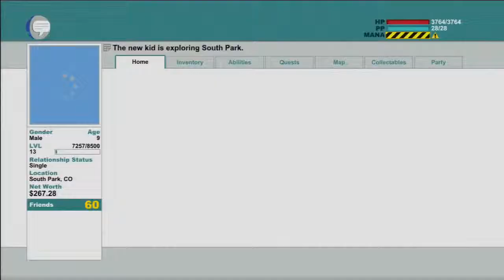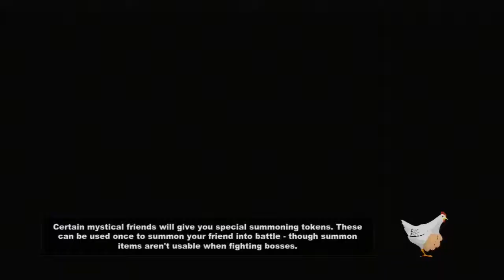South Park: The Stick of Truth Walkthrough #15 - Restoring the Balance & Nazi Zombie Bounty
New Gameplay footage & Walkthrough of South Park: The Stick of Truth includes Part 15 of the game with me destroying the rest of the banners, clearing out the homeless camps, and collecting rings of of Nazi zombies for a quest. Gameplay is for the Xbox 360 in HD & will also feature commentary.

I have been waiting forever for this game to get released, and now, its finally here. I am also a really big fan of South Park and have found the game to be quite enjoyable. I hope you guys enjoy it as well.

South Park: The Stick of Truth is a role-playing video game, based on the American animated television series South Park. The game was developed by Obsidian Entertainment in collaboration with South Park Digital Studios and published by Ubisoft. Similar to their duties on the TV show, South Park creators Trey Parker and Matt Stone wrote the script for the game, oversaw the project, and provided the voices of the characters.

The Stick of Truth follows a number of video games based on the series, including three early titles South Park, South Park: Chef's Luv Shack and South Park Rally released between 1998 and 2000, and more recently South Park Let's Go Tower Defense Play!, released in 2009, and South Park: Tenorman's Revenge, released in March 2012.